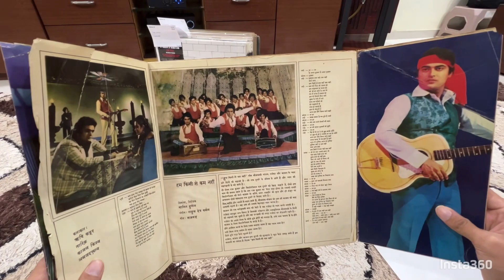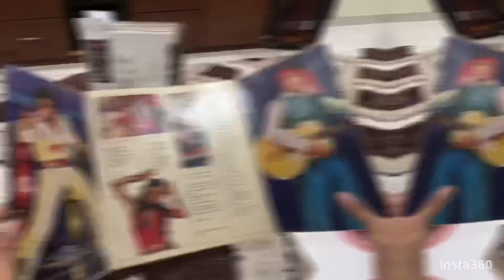Hum Kisise Kum Nahi: Kya Hua Tera Wada LP on Wharfedale Linton with Willsenton R8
Playing on Project T1 with Ortofon OM20 cart to Project Tubebox DS2 to Willsenton R8 with Wharfedale Linton Speakers